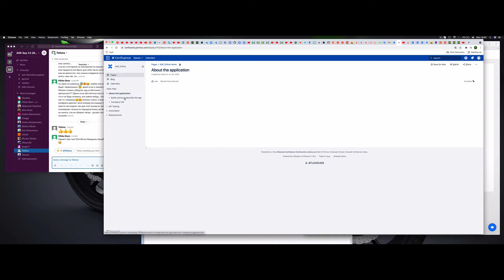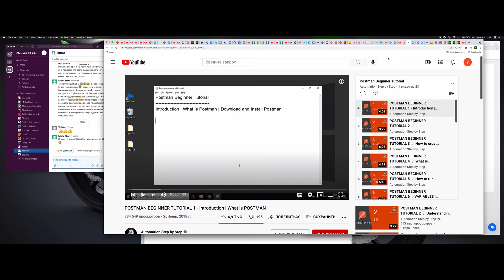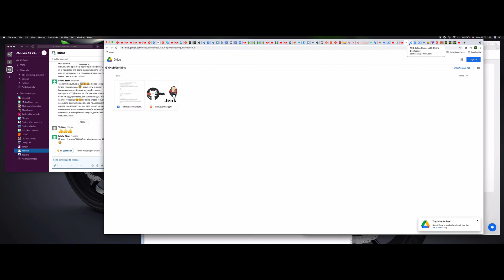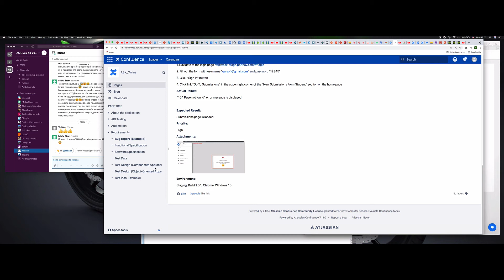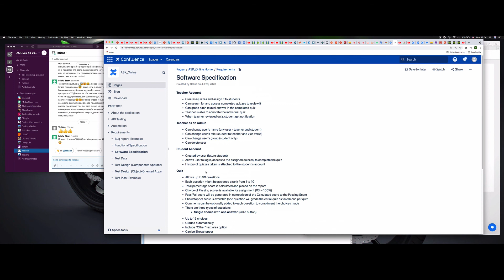JIRA tutorial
How to start doing in JIRA